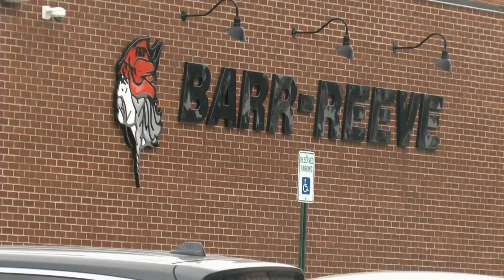Barr Reeve construction project